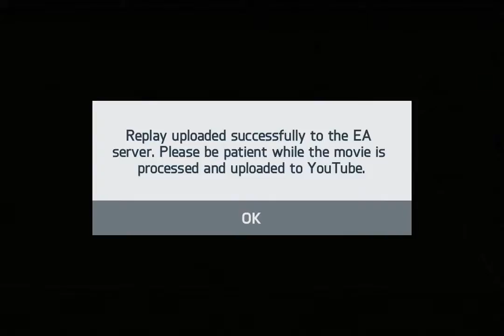FIFA 14 iPhone/iPad - IRAQI vs. Galatasaray SK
WE ARE FIFA 14! The most popular sports franchise is back in your hands with all new ways to play on mobile. With the exception of a few key premium modes, gamers can play most of the features for free, and core gamers who want to engage further can unlock new features for a deeper experience.

Feel the excitement of every pass, shot, and tackle with new touch controls. Touch the screen to select players, then drag them to future positions, tap to pass and defend, swipe to shoot. Now you can position your entire team at all times instead of just one or two players, enabled by the new controls of FIFA 14 on mobile.

Build your team with the finest players in the world and pick your style of play in FIFA Ultimate Team for mobile. Manage your club and compete to earn coins, then spend them on new players and items to improve your team with endless possibilities.

With EA SPORTS Football Club Match Day you can connect your gaming experience to the real world. Match Day drives real-world news ripped from the headlines around the world into FIFA 14 on mobile. Real-world football drama such as injuries, suspensions and team form are reflected in-game for a better experience on your device.

Connect to the real world by choosing between the atmospheres of 34 stadiums, playing with one of the over 600 teams, from 33 leagues available in the game. With an improved console-like interface, you can enjoy the authenticity and innovation that the FIFA franchise is known for.

For the first time ever, FIFA 14 commentaries on mobile are available in five different languages (English, French, German, Italian and Spanish), allowing more fans all over the world to enjoy the best football experience in their own language.